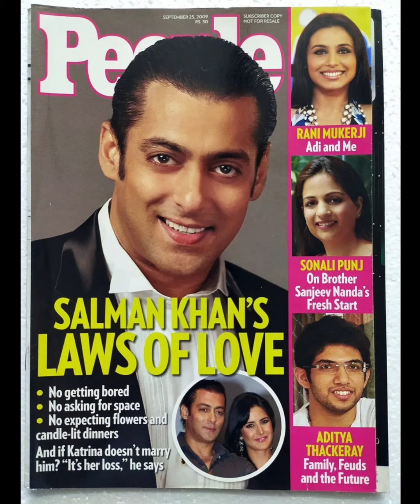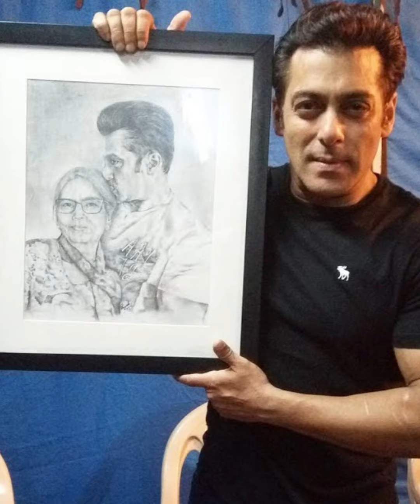Salman khan ke baare me jankari in hindi/Salmankhan news/Salmankhan pic/Salman Khan Biography Hindi